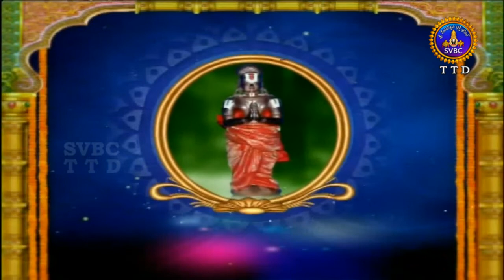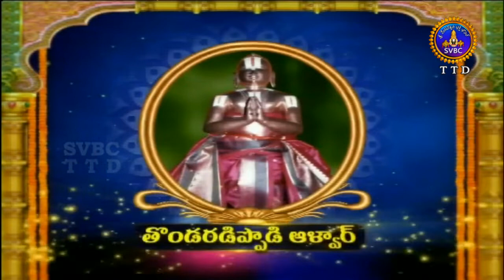ఆళ్వార్ శ్రీసూక్తి | Alwar Srisukti | EP 2419 | 23-07-19 | SVBC TTD